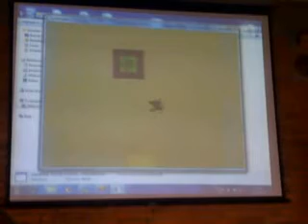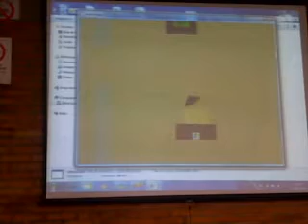GGJ 2010 PUCPR CWB - 'Frauding Global Game Jam' - Cam 3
Global Game Jam 2010 PUCPR Curitiba - 'Frauding Global Game Jam' - Game Presentation - camera 3